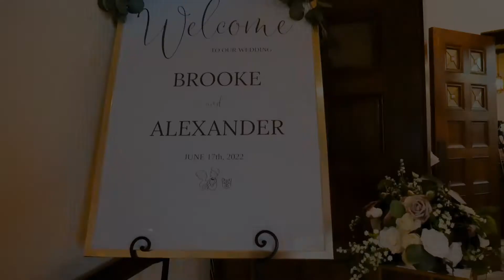Brooke and Alex's Wedding Preview // June 17, 2022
Brooke and Alex's Wedding Preview // June 17, 2022 filmed by AMEDIA, Sam Tolson Photography, Nazareth Hall, DJ 1 Tyme, 7 Little Cupcakes